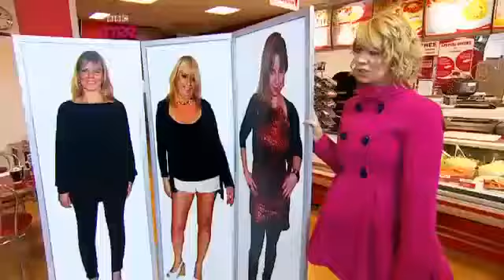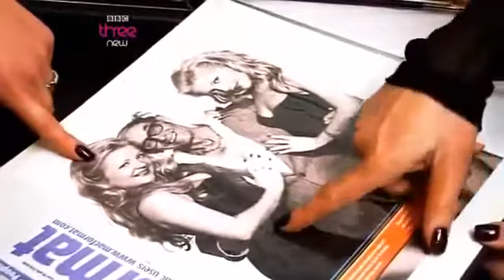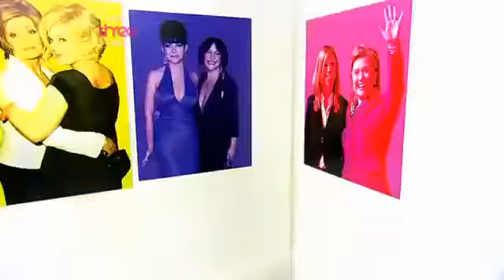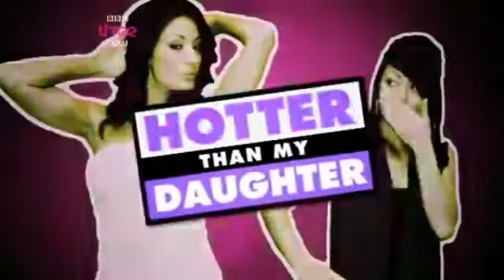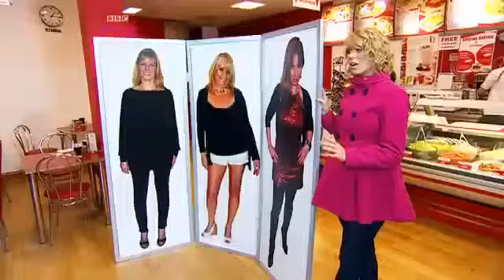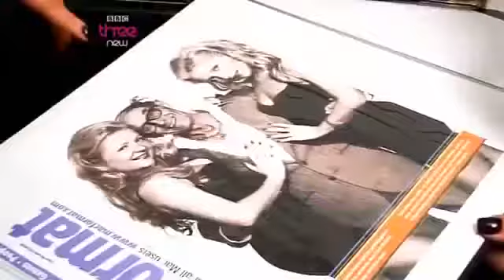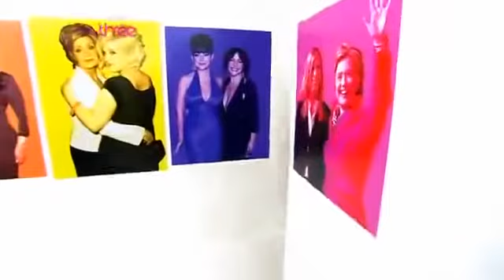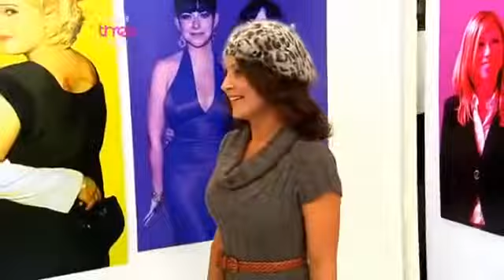Hotter Than My Daughter 1x2